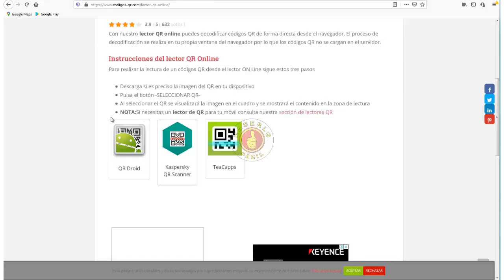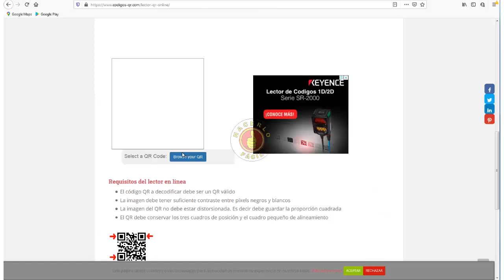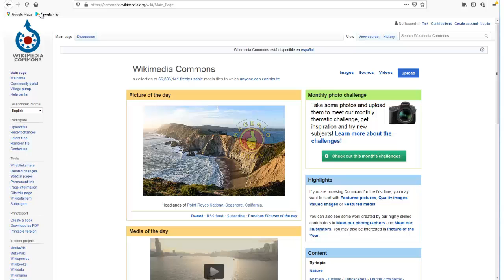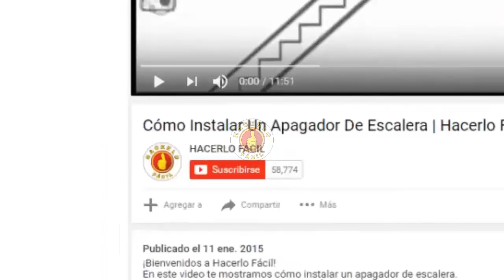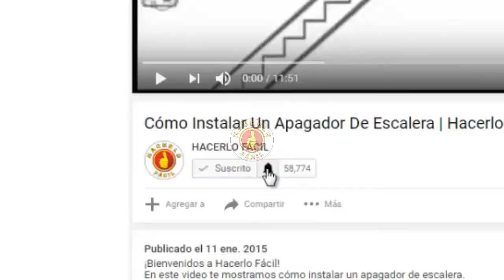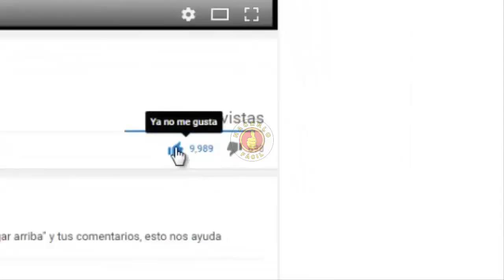CÓDIGO QR CÓMO ESCANEARLO Y LEERLO FÁCILMENTE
En este video: CÓDIGO QR CÓMO ESCANEARLO Y LEERLO FÁCILMENTE